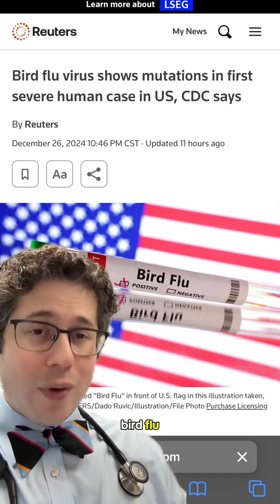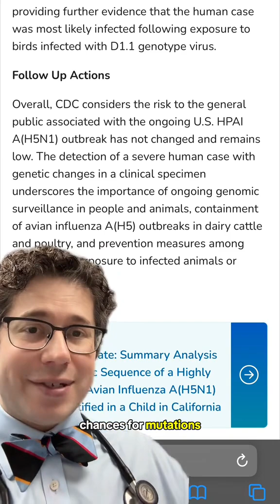Bird flu is mutating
The first severe case of H5N1 bird flu in the United States has shown genetic mutations of the virus. Human to human transmission has not happened yet. For general educational purposes only.